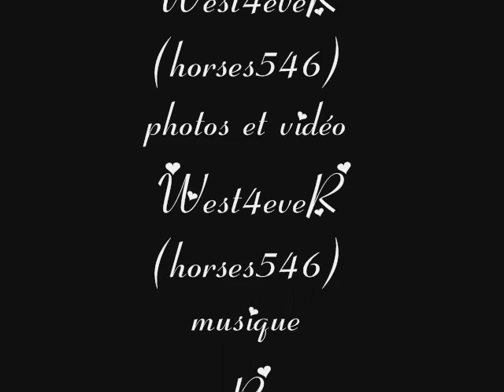barrel racing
just barrel racing! ;)